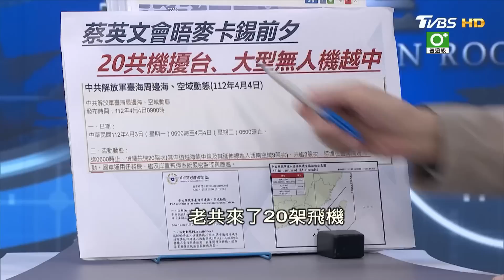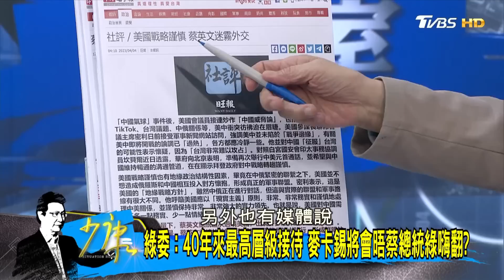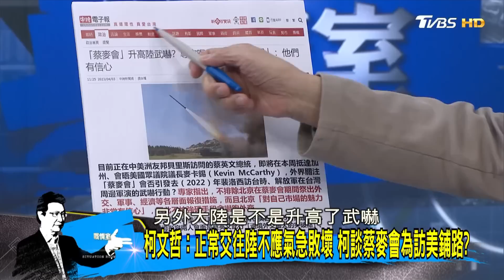20共機.大型無人機越中線 蔡麥會陸"堅決回擊"起手式? 少康戰情室@tvbssituationroom 20230404